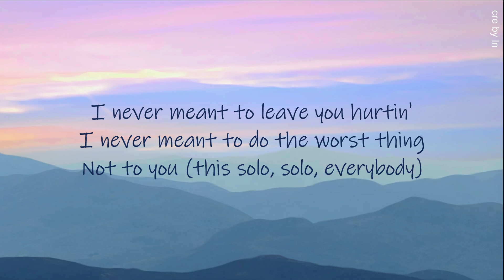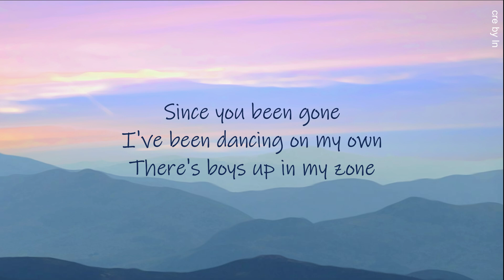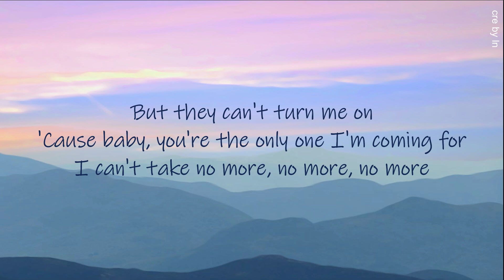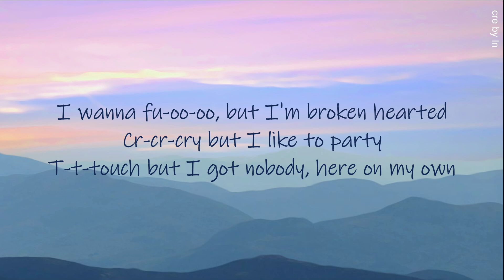[Lyrics] Solo - Clean Bandit ft. Demi Lovato